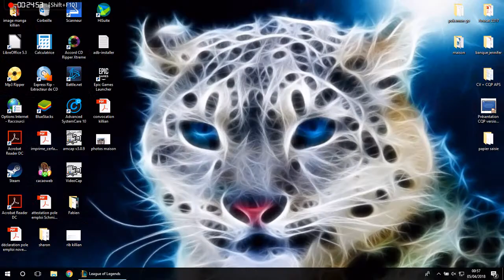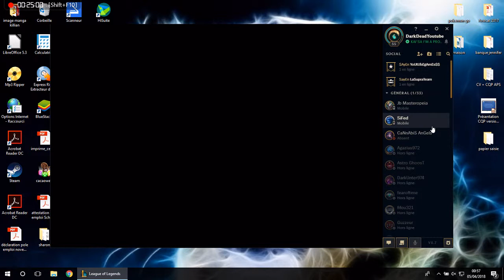TUTO: COMMENT FAIRE TILT UN ZIGGS x)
GAME SUPER FUN AVEC LUX MIDLANE EN FAISANT TILT UN PETIT ZIGGS :')